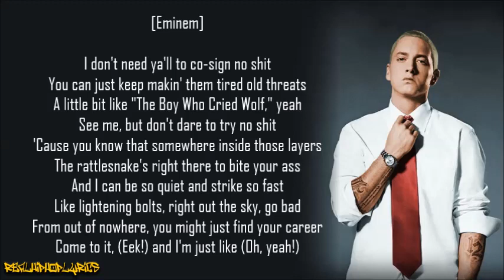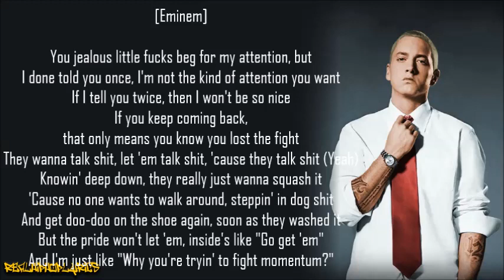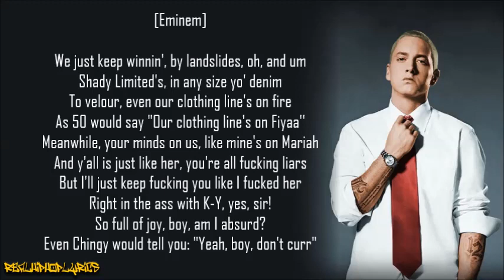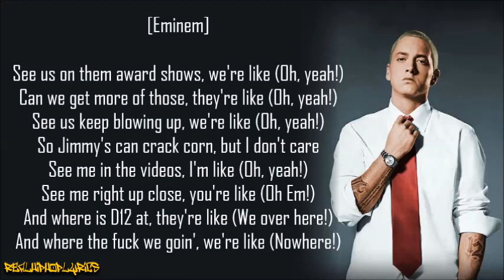Eminem - Jimmy Crack Corn ft. 50 Cent (Lyrics)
Artist/Group: Eminem
Album: Eminem Presents: The Re-Up
Released: 2006
Label: Shady/Interscope

"Jimmy Crack Corn" is the second and final single taken from the Shady Records compilation album Eminem Presents: The Re-Up. The song features vocals from Eminem and 50 Cent, and the single version features vocals from Cashis, who also featured on "You Don't Know". "Jimmy Crack Corn" was the last single that Eminem recorded and released before his December 2007 drug overdose, in which he almost died.

The song did not receive an official release or chart in the United Kingdom or United States. The song peaked at number one on the Bubbling Under Hot 100 chart in the United States for two weeks, due to strong downloads from The Re-Up. The song also managed to chart on the Pop 100 peaking at No. 77, staying on the chart for two non-consecutive weeks. The song refers to Interscope chairman Jimmy Iovine, and it also mentions how he allegedly had sexual relations with Mariah Carey. The single version of the song features vocals from Cashis in place of 50 Cent's vocals, but with no new Eminem verse.

Robert Christgau was positive: "the Em-50 duet "Jimmy Crack Corn," an egocentric return to the rhythms of the visionary anti-Bush "Square Dance," comes as a relief (to the album itself)." B. Love was positive towards lyrics: "Jimmy Crack Corn," that steals the show though: "you wanna talk shit? Let'em talk shit/cause they talk shit/knowing deep down they just wanna squash it/cause no wants to walk around stepping in dog shit/and get doo doo on their shoe again as soon as they washed it/but their pride won't let'em, inside's like go get'em/and I'm just like why you tryin' to fight momentum/we just keep winnin' by landslides oh and um/Shady Limited in any size yo demin...meanwhile your minds on us like mine's on Mariah/and y'all are just her you're all fuckin' liars/but I'll just keep fucking you like I fucked her/right in the ass with K-Y, yes sir/so full of joy, boy am I absurd/even Chingy would tell you, that boy don't cuurr." Sputnik Music noted that Eminem puts out superb beats for this song. RapReviews called this song "deadly funny duet." Dorian Lynskey wrote that On Jimmy Crack Corn, "he Eminem leeringly revisits his alleged 2001 tryst with Mariah Carey (she denies they were ever involved.)" PopMatters noted that this is one of the only tracks worthy enough to be on your mixtape, "the 50 Cent duo complete with breathy beatbox intro."